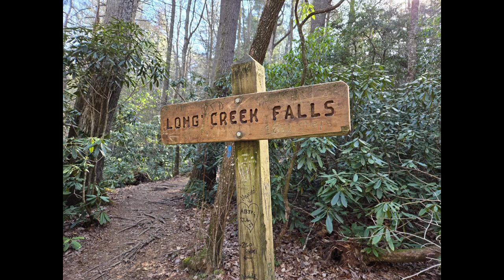Day 2 Stover Creek Shelter to Justus Creek tent sites. 11.6 miles. Total AT miles 14.4.